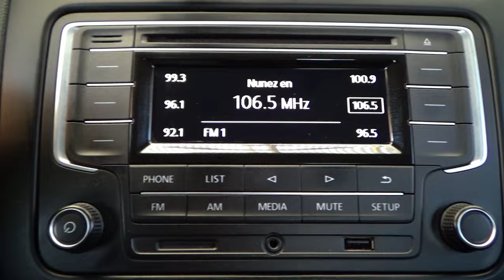Volkswagen / Vento / 2020 - 16576